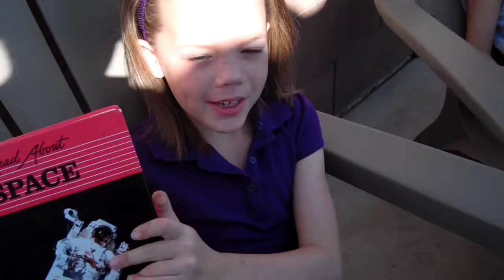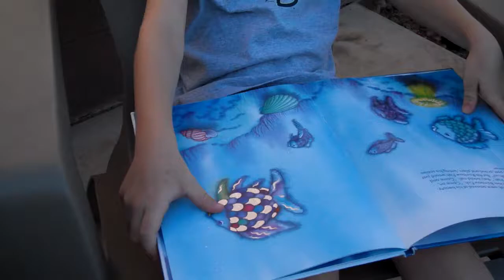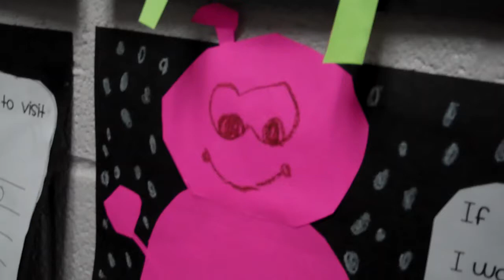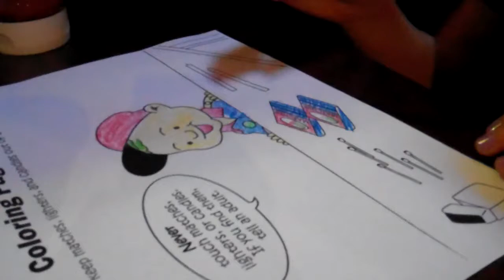PINK ALIEN PIRATE (5.17.12 - Day 48) | Clintus.tv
Day 48 in which our family learns what daughter would do if she ever met an alien...